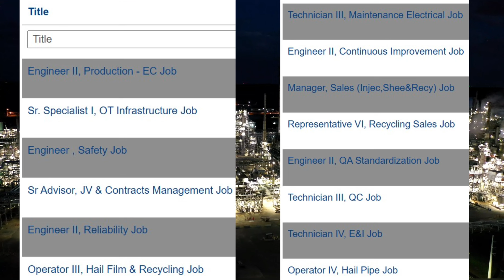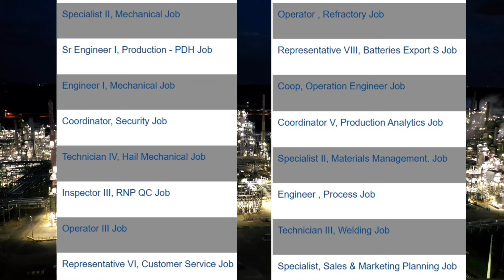High Salary Jobs in Saudi Arabia | Hiring for Professionals | Major Petrochemical Company in KSA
Let's embark on a career journey in beautiful and fastest developing country Saudi Arabia which is an oil & gas rich Country as well. My video provides valuable insights into job opportunities currently available for Pakistani, Indian, Malaysian, Indonesian and Bangladeshi citizens. Uncover key information on available positions, how to apply, expected salary packages and benefits and essential tips for a successful job application. Don't miss your chance to explore the promising job opportunity in TASNEE petrochemical company and enjoy the high tax-free salary and luxury life!